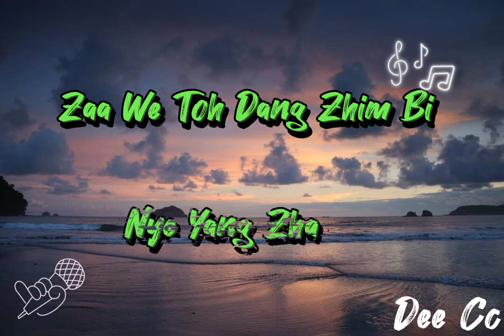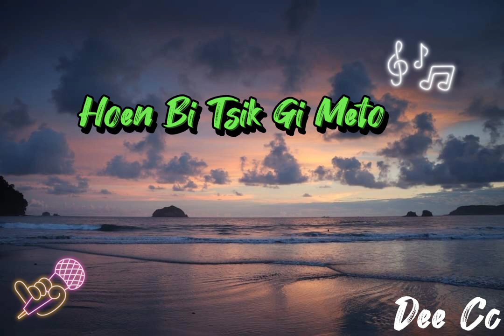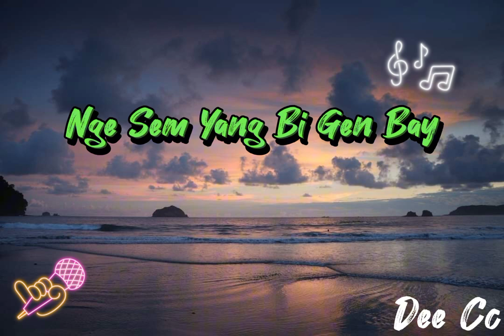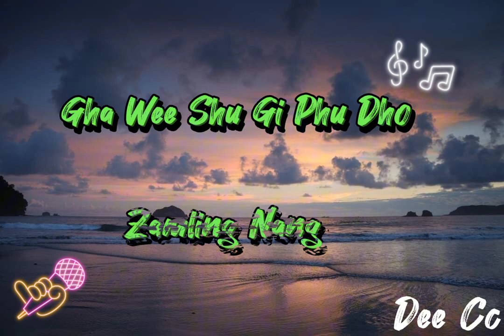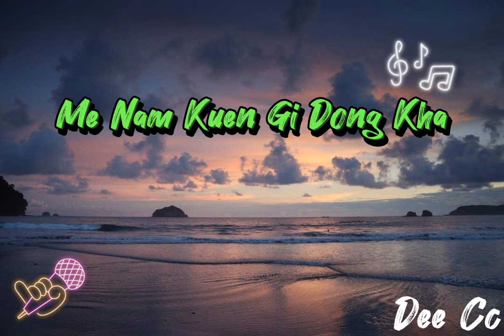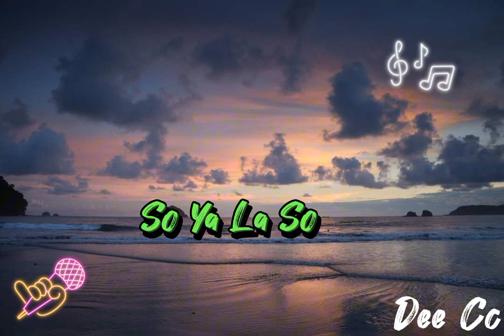Yeewong Zey Bi lyrics with vocal OFF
Artist: Tshering Yangden & Tshering Dorji